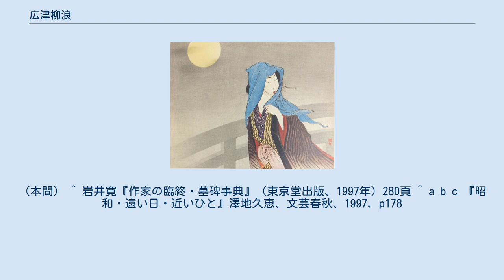広津柳浪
広津 柳浪（ひろつ りゅうろう、1861年7月15日（文久元年6月8日） - 1928年（昭和3年）10月15日）は、日本の小説家。
小説家の広津和郎は子。
 肥前国長崎材木町に、「富津南嶺」と名乗って開業していた久留米藩士・医師広津俊蔵（のち弘信に改名、外交官となる）、りう（柳子）の次男として生れた。
幼名は金次郎。
少年時より漢籍を学び、軍記物、読本などに熱中した。
 9歳の時に、狼藉を犯して父から切腹を命じられたが、伯母サワが嫁いでいた肥前国田代在酒井村（現・佐賀県鳥栖市）の磯野に取りなされて磯野家に預けられ、姫方村の塾で漢学などを学んだ。
2年後久留米を経て長崎に帰り、1873年（明治6年）に長崎市向明学校に入学。
翌年一家が東京麹町に移ったため、番町小学校に入り、好成績で卒業。
外国語学校でドイツ語を学び、東大医学部予備門に入った。
だが1878年（明治11年）、肺尖カタルを病み、そのまま退学する。
この年の春、父の友人五代友厚にさそわれて大阪へ行き、見習いとして五代家に居候することになった。
結果、農商務省の官吏となったが、それよりも『南総里見八犬伝』『水滸伝』などを読み、文学へ興味を示し、役人になる気が無く免職になる。
1883年に父母が亡くなり、没落、放浪する。
 1887年（明治20年）、友人の画家・山内愚仙の勧めで処女作「女子参政蜃中楼」を、柳浪子と号して『東京絵入新聞』に連載する。
1888年、蒲池鎮厚の娘寿美子と結婚、博文館に入り尾崎紅葉を知ると、硯友社同人となり「残菊」で認められた。
『東京中新聞』、『都新聞』、『改進新聞』などを転々とし、「おのが罪」などを発表。
1891年（明治24年）には和郎が生れている。
1895年頃から客観描写に力を入れ、「変目伝（へめでん）」を『読売新聞』2月4日 - 3月2日に連載、「黒蜥蜴」（『文芸倶楽部』1895年5月号）などで下層社会の悲惨な実態を描く独自の作風を築き、川上眉山や泉鏡花などの観念小説に対して、「深刻小説」、「悲惨小説」と呼ばれる。
さらに写実的な心理描写を強め、「今戸心中」（『文芸倶楽部』1896年7月）、「河内屋」（『新小説』1896年9月）、「畜生腹」（1897年）などで評価を高め、樋口一葉と並ぶ評判を得る。
 『文芸倶楽部』1896年7月号「今戸心中」口絵（武内桂舟画） 1898年に寿美子死去、同年永井荷風入門。
1902年、高木武雄の娘潔子と再婚。
1904年頃に若手を集めた同人誌「にひしお」を始め、自身も日露戦争で兵士を送る民衆を描いた「昇降場」を執筆。
1908年長編「心の火」を『二六新報』に連載した後、創作活動は低調になり、1911年に創作活動は停止した。
 1913年に家賃を滞納して霞町の借家から追い立てられ、麻布に移るが、この頃和郎の訳した『女の一生』が売れて、生活苦からは救われる。
翌年結核で名古屋の兄のところで療養することになり、和郎に生活のために『毎夕新聞』への就職を世話する。
1915年に和郎の紹介で、実業之日本社から作品集「柳浪傑作集」を出して生活費に充て、知多半島の師崎の病院に移る。
翌年和郎が片瀬に移ると、夫妻でそこに同居。
1928年、数年来の肺病の上に心臓麻痺のため大森区馬込の自宅で死去した。
戒名は蒼々院釈績文柳浪居士。
 「河内屋」について雑誌『めざまし草』の「雲中語」欄で、幸田露伴は「底光りする」文章に「我が敬服するところ」と評し、森田思軒は「雲中語有て以来はじめて観る所の佳作」と激賞した。
これらいわゆる悲惨小説は、その後の自然主義小説に影響を与え、また実在社会への着眼は社会小説への機運に繋がった。
 ^ 高山樗牛「明治の小説」（1897年）では「黒蜥蜴」を観念小説の一代表として述べているが、当時の観念小説がしばしば悲惨な生活を描いたために同一視されたものと思われる。
（本間） ^ 岩井寛『作家の臨終・墓碑事典』（東京堂出版、1997年）280頁 ^ a b c 『昭和・遠い日・近いひと』澤地久恵、文芸春秋、1997, p178